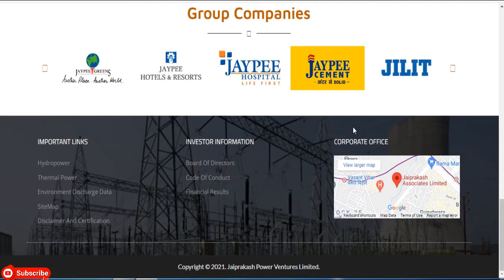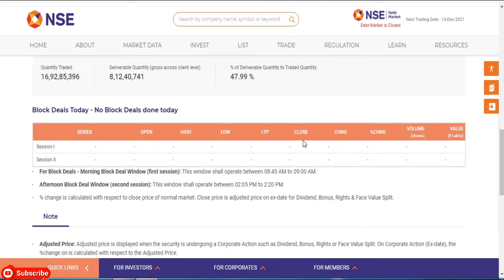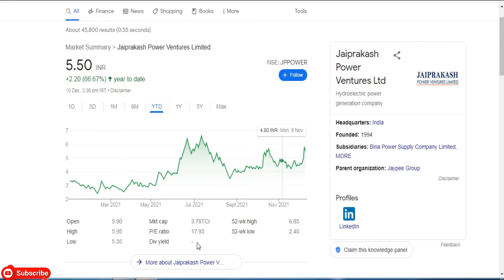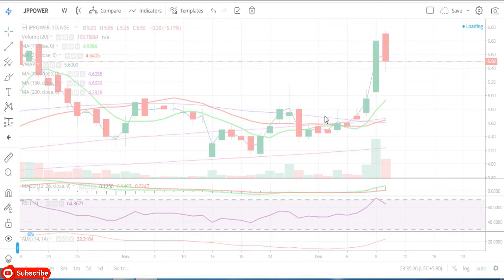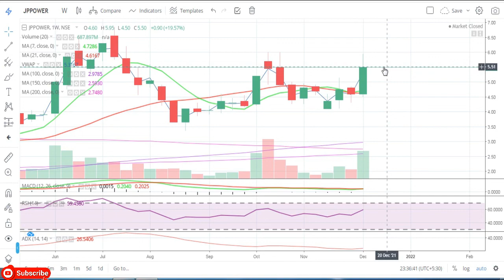Jaiprakash Power Ventures Limited || Latest Target JP Power || Penny Share || Multibaggar Share